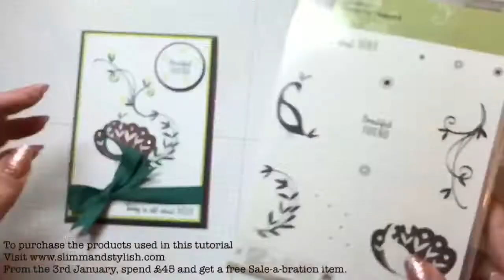Stampin’ Up! Timelapse Tuesday - Sale-a-Bration Beautiful Peacocks.